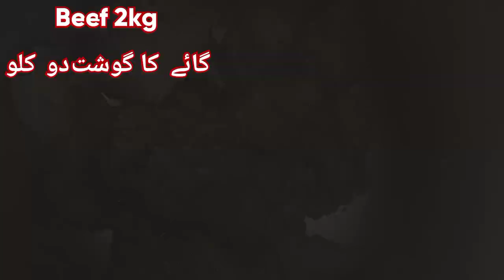Beef pulao recipe | بیف یخنی پلاؤ| how to make beef pulao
Beef pulao recipe is Pakistani recipe .but beef pulao famous all around the world .
beef yakhni pulao have much tastes .Pakistani beef pulao recipe ,yakhni pulao ,this recipe best for dinner ,Dawat,and many others get together .Peshawar already famose for this pulao .I made this recipe so easy way please must try and send me your feed back.
Beef pulao recipe by
you can cook 786
and share to others this recipe